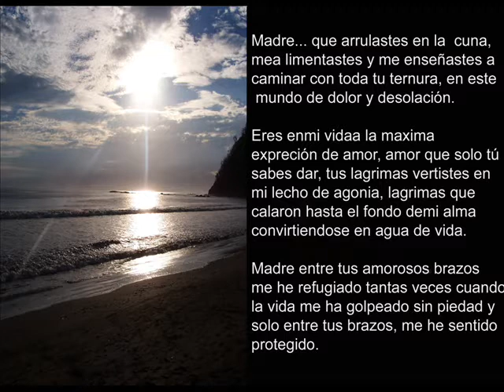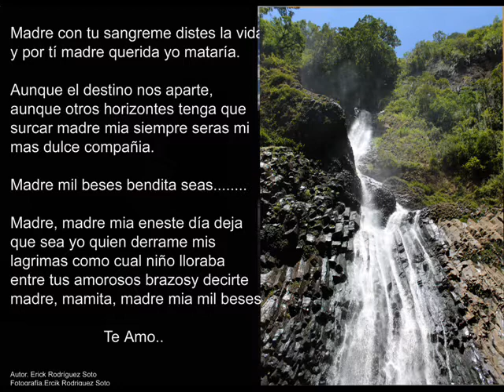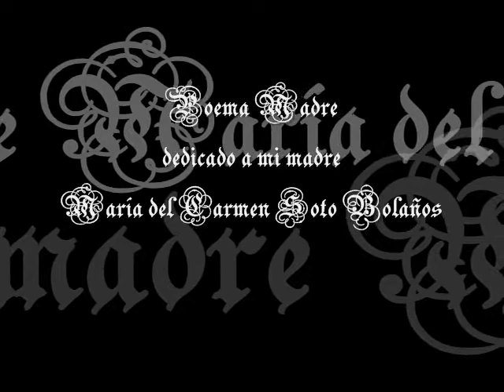Día de la madre / Madre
Poema dedicado a mi madre amada

Autor.Erick Rodriguez Soto